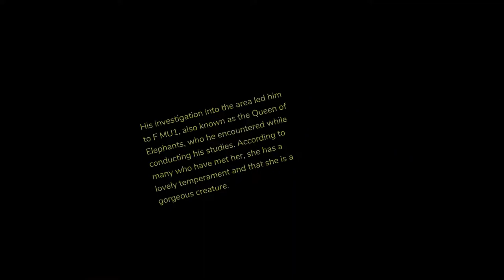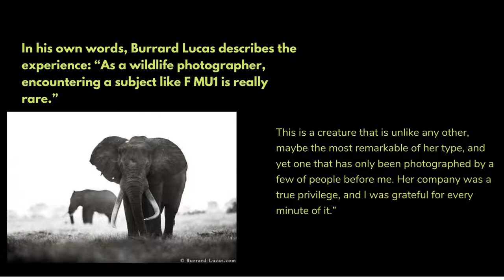The ‘Queen of Elephants’ is captured in her final photographs by a photographer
Wildlife photographer Will Burrard-Lucas had an astonishing encounter with the ‘Queen of Elephants,’ AKA F MU1, in the Tsavo National Park in Kenya during her final years of life, which he captured on film. if you need to read full article with amazing images